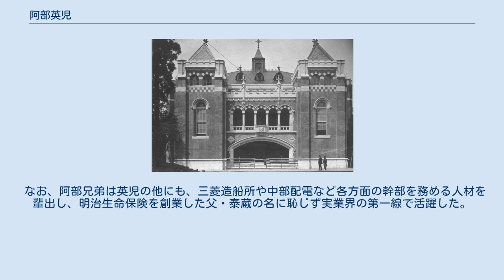阿部英児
阿部 英児（あべ えいじ、1899年12月16日 - 1969年10月25日）は、日本の柔道家（講道館8段）、実業家。
 学生時代に慶應義塾大学柔道部の傑物として名を馳せ、社会人となってからは昭和天覧試合で3位に入る活躍を見せる傍ら、大日本製糖で専務取締役兼工場長を務めるなど実業家として活躍した。
 また兄の大六も学生時代に柔道選手として腕を鳴らし、後には中部配電にて常務取締役を務めている。
 1899年、司法官僚であり実業家でもあった阿部泰蔵の七男として、東京府東京市麻布区（現・東京都港区）に生まれる。
六男の大六（だいろく）とは双生児であった。
 慶應義塾在籍時、少年時代は飯塚国三郎に、後には中野正三に師事して柔道のイロハを学んだ。
飯塚は払腰や背負投、大外刈、足技に長じ、また中野は左右の内股に跳腰、一本背負投、足技、裏投など千変万化の技を以ってそれぞれ世に知られる名人・達人であったが、阿部は「両先生の技のうち、1つだけでも（技を）受け継げたら良かったのだが、不敏にして遂に会得できなかった」「（乱取中は）恐らく防ぐのに精一杯だったのだろう」と述べている。
 慶應義塾では柔道の稽古に邁進した 中学4年次、旧制青森中学校から茶帯の転校生が慶應柔道部に入部してくると、その転校生が見た事も無い技で相手を投げ飛ばす姿に感銘を受けた阿部は、見様見真似でその技を練習し体得した。
これが後に阿部の代名詞となる払腰の原形となるものであり、阿部自身も払腰のつもりで練習していたが、厳密には大車という技だと指摘されると「少々がっかりさせられた」とも述べている。
 慶應義塾大学時代は主将として兄の大六らと共に名門柔道部の礎を築き、早稲田大学主将の石黒敬七と御前試合を行った事もあった。
兄弟揃って当時としては巨漢とも言える堂々たる体躯で、2人が並び立ったところは蓋（けだ）し壮観、全国に“慶應に阿部兄弟あり”とその名を轟かせたという。
阿部はこのほか、当時の慶應義塾に13あった体育会系クラブのうち11クラブの選手を兼任するなど、活発な学生時代を過ごしていた。
 1923年に慶應義塾大学法学部を卒業し大日本製糖に会社員として就職、以後も会社員の傍ら引き続き稽古に汗を流し、1924年1月には24歳で講道館5段に列せられている。
 1929年5月に昭和天皇即位の礼（御大礼）を記念し御大礼記念天覧武道大会が開催されると、名誉ある指定選士32人の内の1人として、非専門家の身ながら柔道を生業とする専門家29人と並び選抜された。
 大会本番で阿部は、予選となるリーグ戦にて山田正行6段（南満州鉄道師範）を3分15秒で送足払、後藤素直5段（甲南高校教諭）を1分3秒で同じく送足払に仕留め、天野品市6段には棄権勝して、首尾よくリーグ戦を勝ち抜いた。
 リーグ戦を勝ち抜いた8人によるトーナメント戦では、同じく中野正三門下の岡野幹雄5段（京城警察講習所師範）と相見え、双方足技の応酬に始まり、阿部が左払腰、大外刈で攻めれば、岡野は出足払や寝てからの絞技で応戦するという一進一退の攻防となり、最後は阿部が左小内刈で岡野に畳を背負わせ、16分29秒の大試合に終止符が打たれた。
 昭和天覧試合で栗原と争った阿部（左） 準決勝戦に進んだ阿部は3歳年長の栗原民雄6段（武専教授）と激突。
身長164cm・体重75kgの玄人（栗原）に、身長173cm・体重89kgと一回り大きな素人（阿部）が挑戦する構図となった。
 両者とも左組みの相四つとなった試合では、栗原が左手で阿部の右横襟をやや低めに掴んでみぞおちに当て、右手は袖口を取って、阿部の払腰や大外刈、足払を封じた。
逆に栗原が得意の寝技に誘えば、阿部はこれに応ぜずといった具合で、両者一歩も譲らぬままに展開。
 栗原が背負投に入らんと畳に膝を付き、これを振り切って一息ついた阿部が道衣の乱れを直そうとした途端、背後から栗原が送襟絞で強襲したが、阿部は少々慌てたものの直ぐに冷静を取り戻し、後ろに倒れて咽喉を防御し難を逃れた。
寝技の攻防は数分間続いたが、決着には至らず。
しかし、栗原のこの攻めで阿部の唇は破れ、流血が見られた。
 試合はその後、栗原の釣込足や関節技、巴投、阿部の大外刈や払腰の応酬となり、互いに決め手が無いまま試合時間30分を終えた。
主審の永岡秀一8段、副審の山下義韶8段と田畑昇太郎7段（いずれも後に10段）の裁定に...